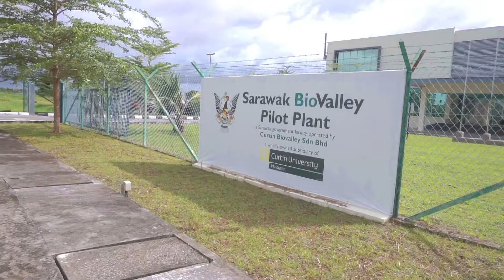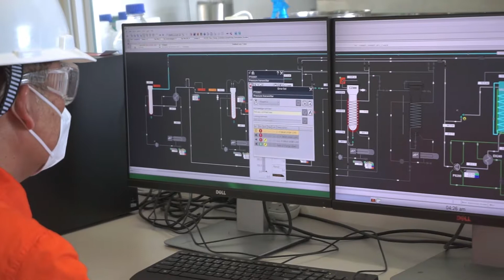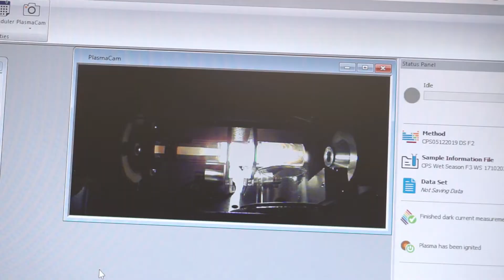Sarawak Biovalley Pilot Plant - Bridging Lab-Scale Studies & Commercial Production in the Bioeconomy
The Sarawak Biovalley Pilot Plant (SBPP), developed and owned by the Sarawak Government and managed and operated by Curtin Biovalley Sdn. Bhd. (CBV), a subsidiary of Curtin Malaysia,  provides the opportunity to capitalise on Malaysia’s rich potential in valuable products from indigenous plants and planted crops by harnessing the biosynthetic capabilities of microorganisms for products such as chemicals, inocula and biological control agents. It allows researchers to scale up using industry-relevant processes and equipment and produce quantitative data to evaluate whether commercial production of such products is feasible.